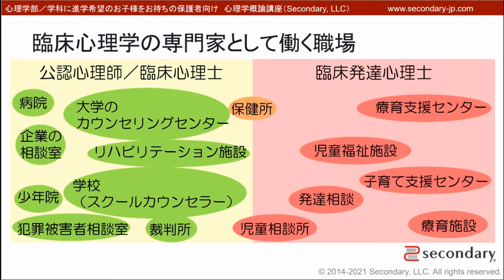第４回：臨床心理学の専門家として働く職場（心理学部／学科に進学希望のお子様をお持ちの保護者向け心理学概論講座） [Preview]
■ この動画はプレビュー（お試し版）です。本編はニコニコ動画「心理学をもっと身近に」チャンネルにて、会員専用動画として公開中です。

臨床心理学の専門家として働ける場所は意外と沢山ある。

▼個別指導講座の予約ページ
(心理学のパーソナルトレーナー)

■Presenter - 内間望 / Nozomi Uchima

■BGM
サイト：ニコニ・コモンズ
タイトル：Good Morning Sky

■SNS
当チャンネルで公開される動画の一部は、公開後、期間限定で非会員の方でも無料でご覧いただけます。